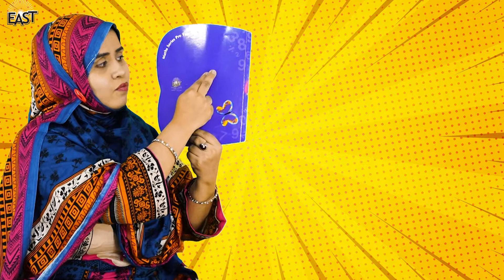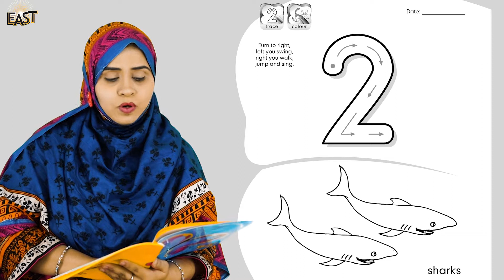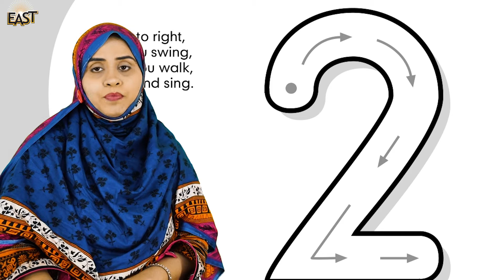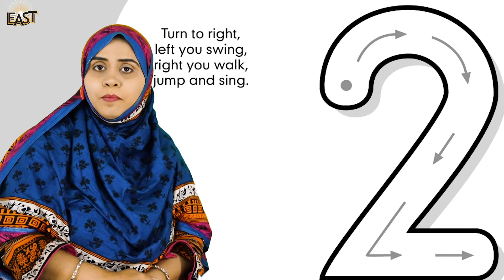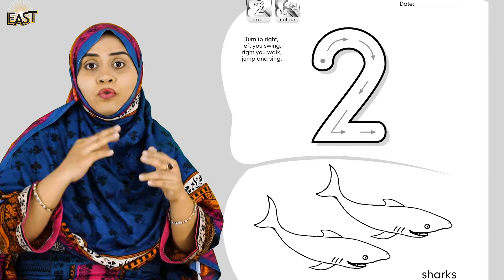Pre Year 1 School Day 007 Math Day 7